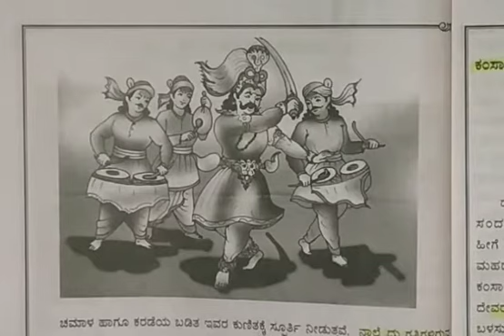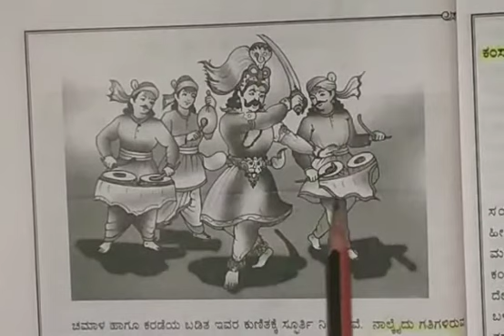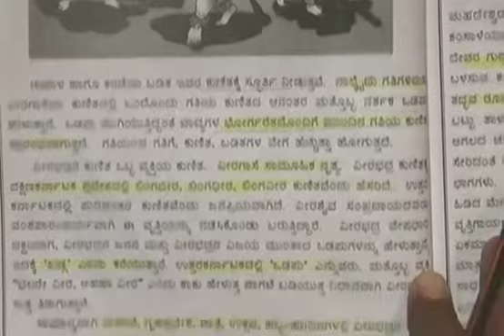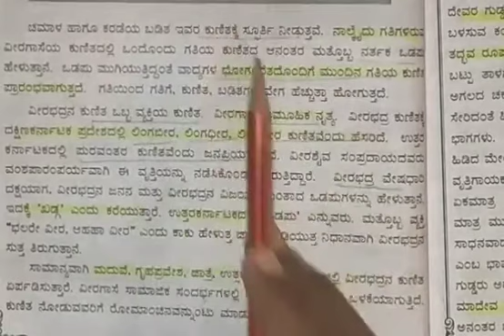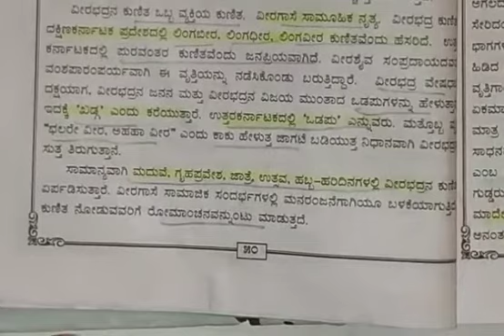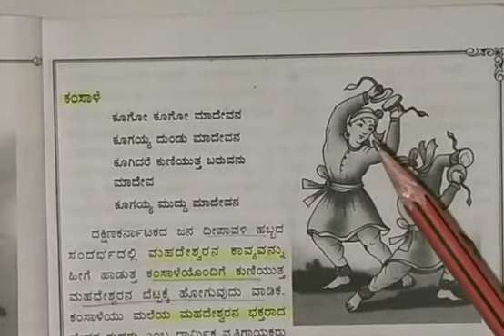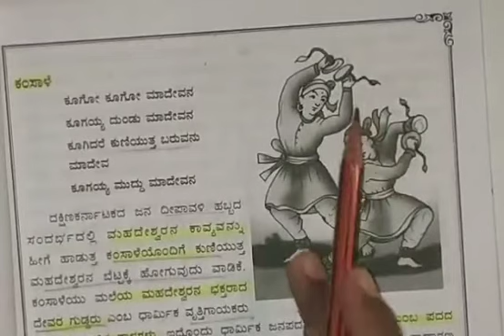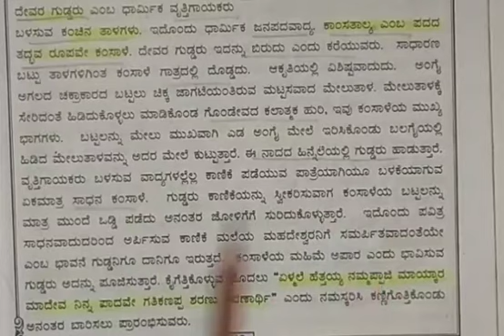Grade 9 State:Kannada-Janapada Kalegala Vaibhava